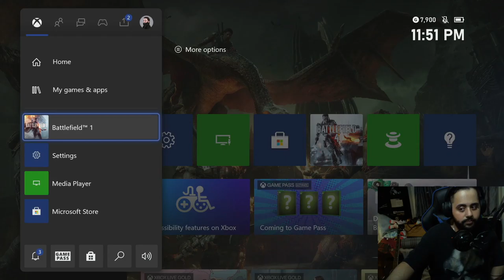IAmScurge Live! Battlefield 4! 2022-08-01